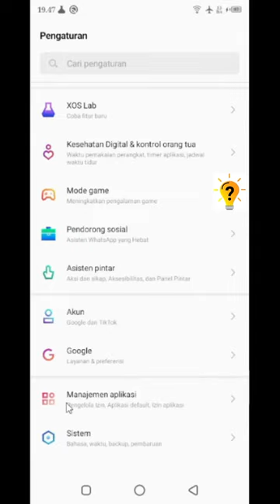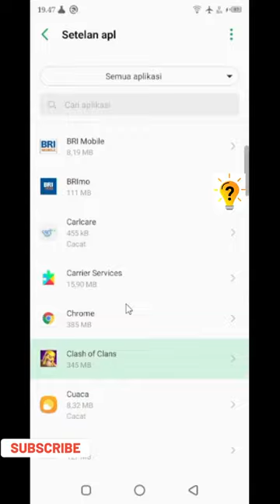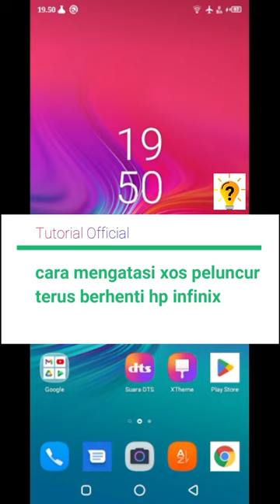Cara Mengatasi xos peluncur terus berhenti di hp infinix | Tutorial Official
Cara Mengatasi xos peluncur terus berhenti di Smartphone Android
kususnya di hp infinix,
Suatu sistem pada smartphone android mungkin tidak akan selalu berjalan dengan lancar, pasti akan ada suatu permasalahan, seperti apk terus berhneti, bug sistem, error , atau Aplikasi terus menerus berhenti dan lainnya.

Kali ini kami akan membahas tentang [ Solusi ] Cara Mengatasi xos peluncur terus berhenti di Smartphone Android atau di hp infinix

simak terus videonya, agar tidak sesat jangan skip video tutorialnya.
Terimakasih.

Tonton Juga Video Tutorial Seputar Hp Infinix Lainnya.

Cara Mengembalikan Video Yang Terhapus di hp Infinix HOT 9 PLAY | Infinix HOT 10 | Tutorial Official

cara mengembalikan foto atau video yang terhapus di hp infinix HOT 9 play | infinix HOT 10 | infinix

Cara Setting hp Infinix Agar tidak lag saat main game Infinix HOT 9, HOT 10, 11S | Tutorial Official

Cara Menghidupkan Infinix HOT Tanpa Tombol Power | INFINIX HOT | 9 PLAY | HOT 10 | HOT 11 | TUTORIAL

Cara Mengaktifkan Split Screen di Hp Infinix untuk Semua Tipe | infinix hot 9 play | infinix hot 10